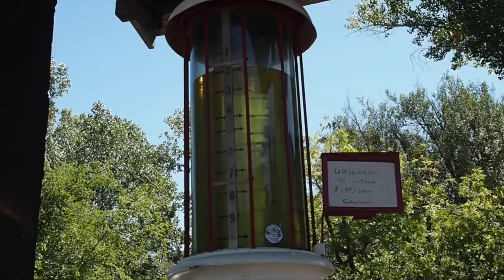Sequoia Kings Canyon August 2014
Steve and Allison took a four day trip to Sequoia and Kings Canyon with Devon and Maryanne. Hope this little video Allison made gives you the flavor of how peaceful our trip was.